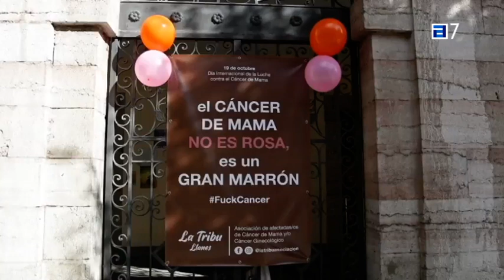Marcha solidaria con el cáncer de mama en Llanes